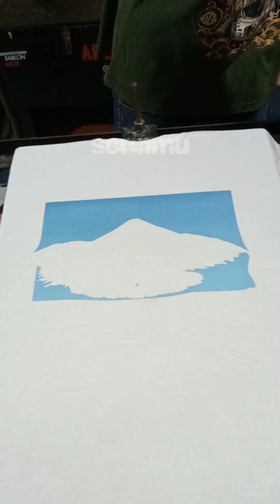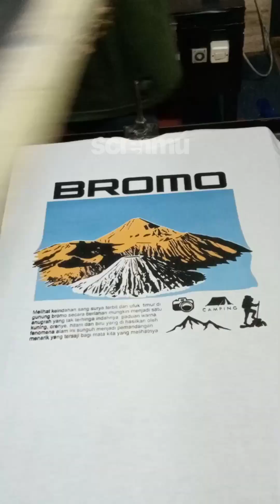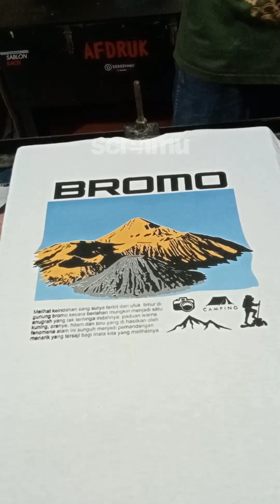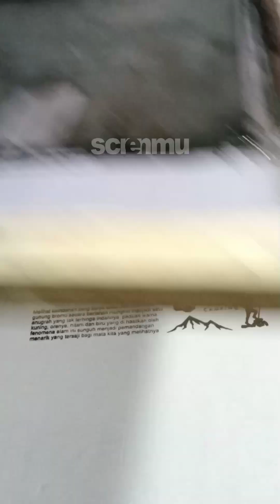CARA SABLON PLASTISOL MENGGUNAKAN HOTGUN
tutorial sablon manual menggunakan tinta plastisol 5 warna